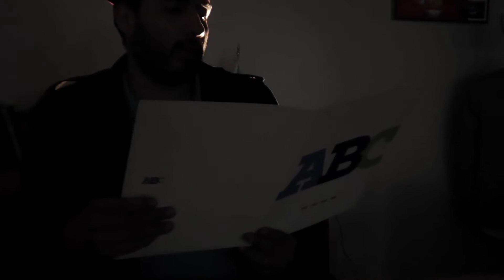Los Infiltrados. Puras ocurrencias.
Nuestra red de Infiltrados informa que... dicen que hay políticos populistas y populacheros que con el afán de salir en los medios de comunicación tienen ideas que no van más allá de simples ocurrencias, como la del diputado local, Héctor García, quien propuso en el Congreso que por ley se otorguen uniformes a todos los estudiantes de Nuevo León.